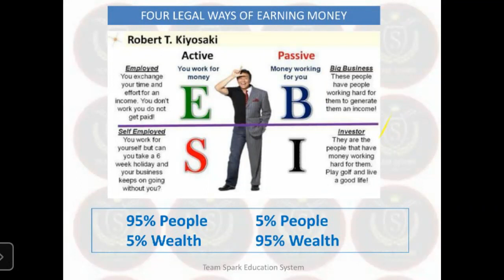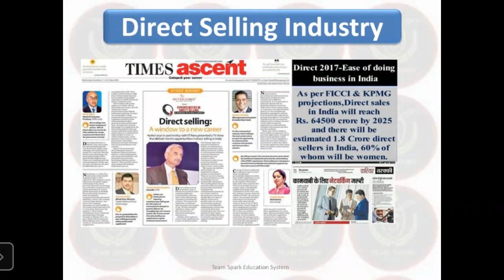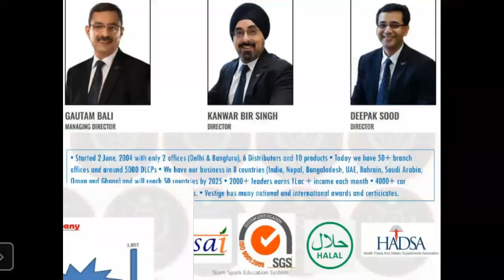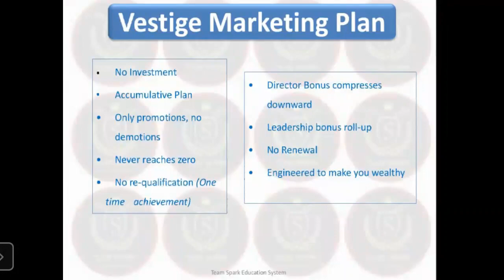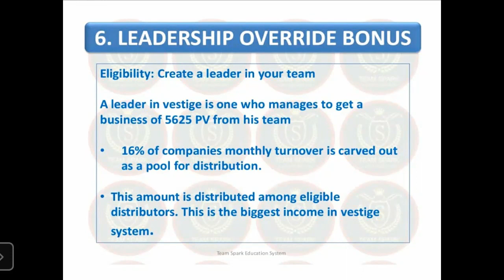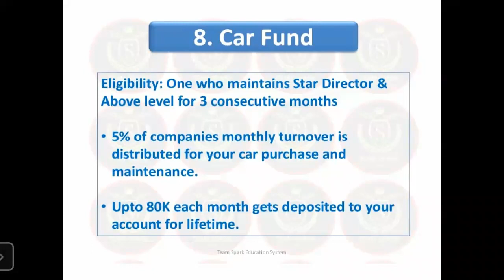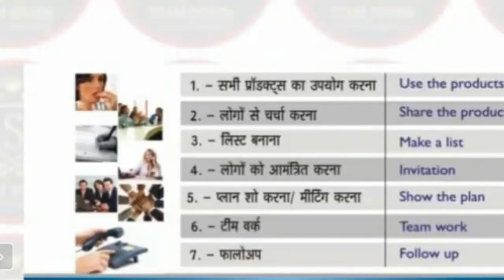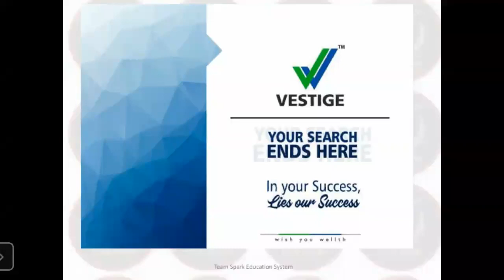21st Century of Business Opportunity